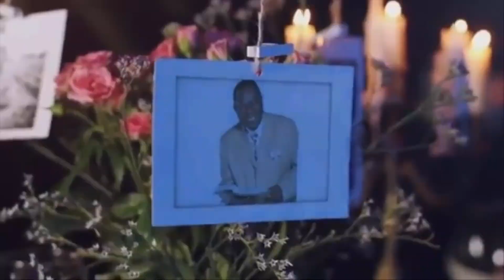Sermon: JESUS our password by Bishop (Dr) A. O. Itiola